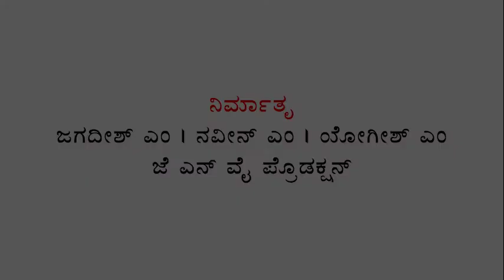ಮಾಜಿ ಪ್ರಧಾನಿಗಳವರ "ಸಂದಿಗ್ಧ" ಕುರಿತಾದ ಮುಮ್ಮಾತು..